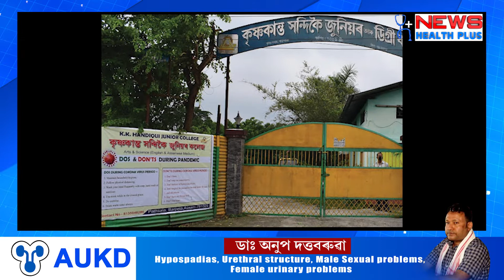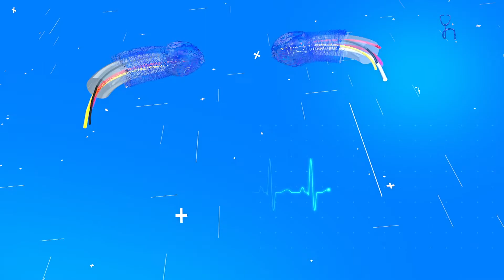Assam’s Barnali Das shines in national and international arenas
ৰাষ্ট্ৰীয়-আন্তঃৰাষ্ট্ৰীয় স্তৰত জিলিকিল অসম-কন্যা বৰ্ণালী দাস